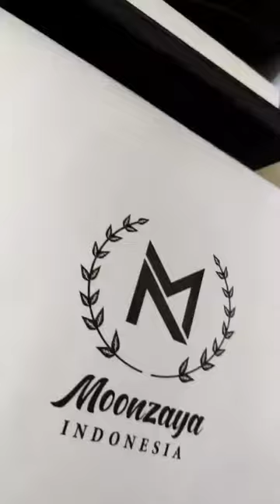REVIEW DOMPET ARUM BY MOONZAYA WA 081218336022 dompetcewek JANGAN LUPA SUBSCRIBE LIKE N KOMEN YA